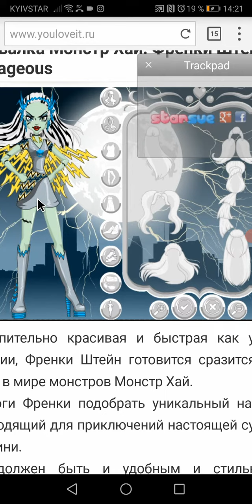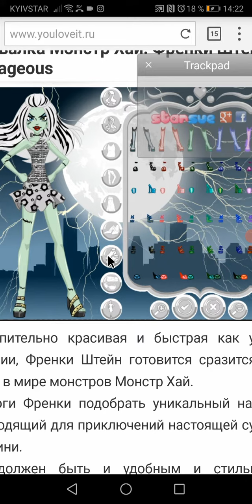одевалки френки штейн